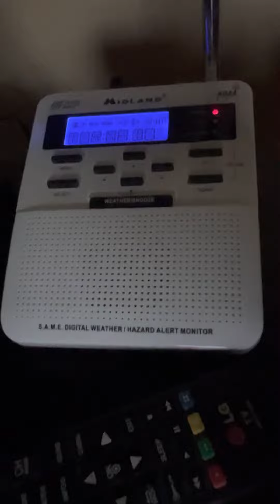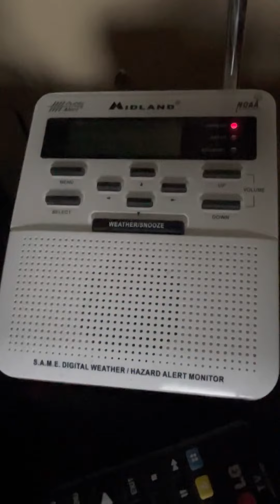Tornado Warning (EAS 1919)